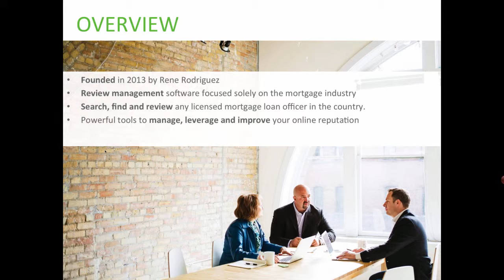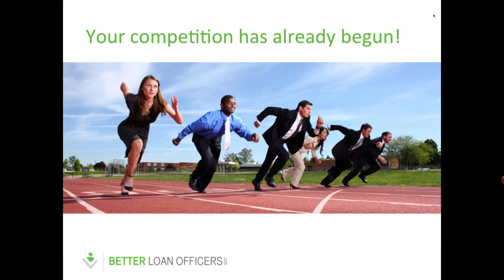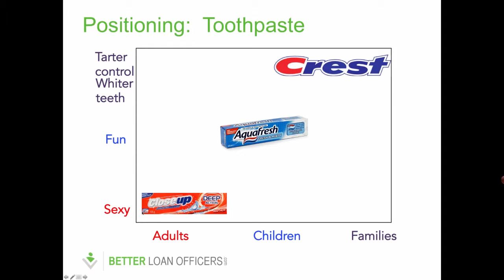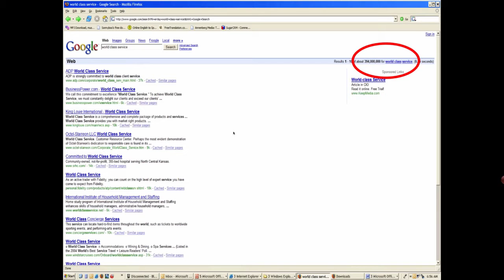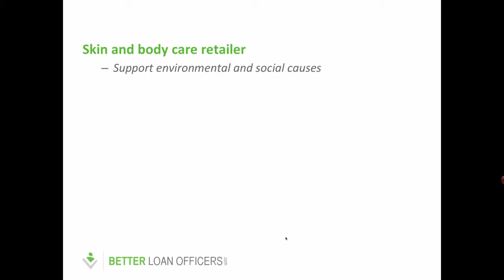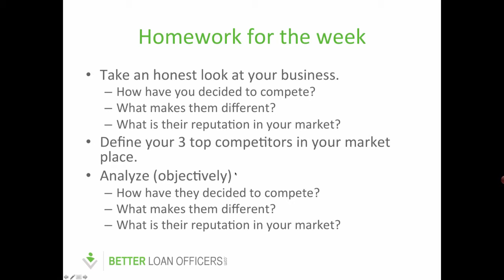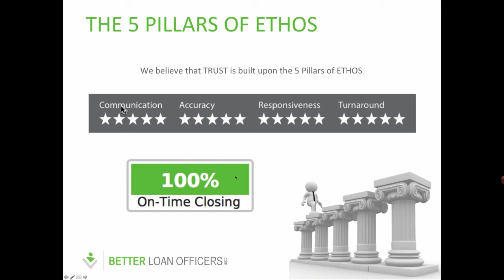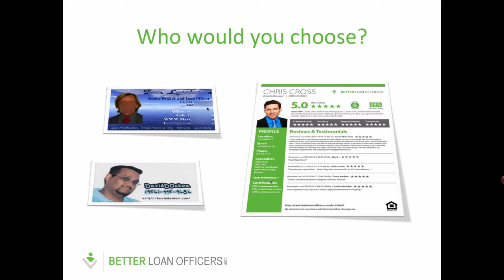Better52 Week 10: Introduction to Differentiation Strategies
BetterLoanOfficers.com is proud to present the Better52 webinar series with Founder and CEO, Rene Rodriguez. This week Rene introduces what it means to differentiate yourself and your brand from the competition.

Quote of the day… “To differentiate is to persuade people to consume/purchase your product without having to lower its price.”

There’s only three ways to compete:
1.  Lowest Price (Wal-Mart)
2.  Focus (Valvoline)
3.  Differentiation (Rainforest Cafe)